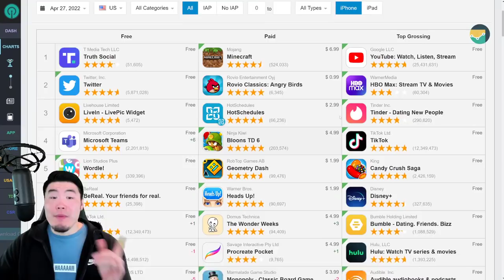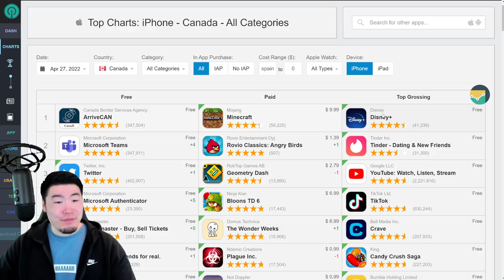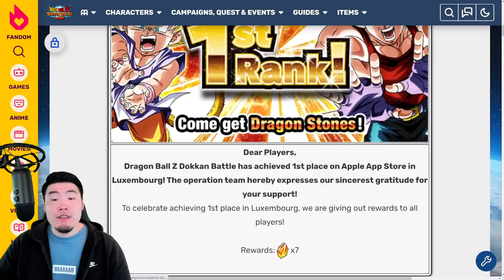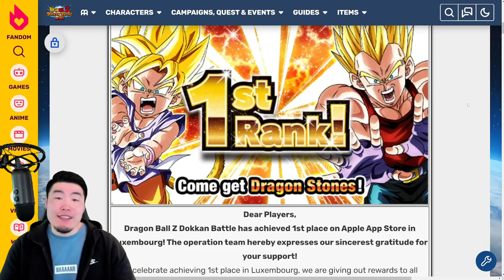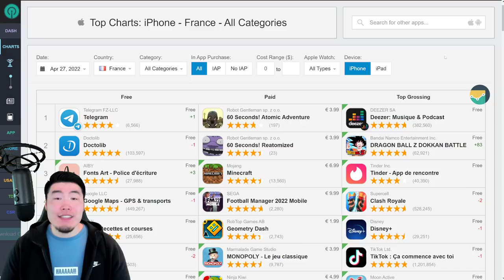ARE FREE STONES ON THE WAY?! Global "Golden Week" TOP GROSSING Update! (DBZ Dokkan Battle)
Let's take a look at the TOP GROSSING rankings to determine if Global players can expect some extra FREE STONES this week!